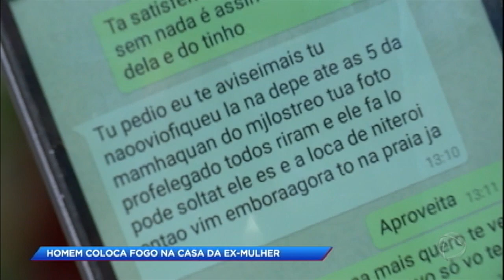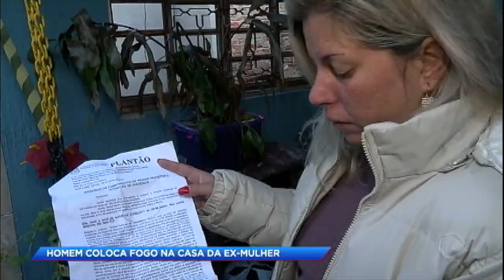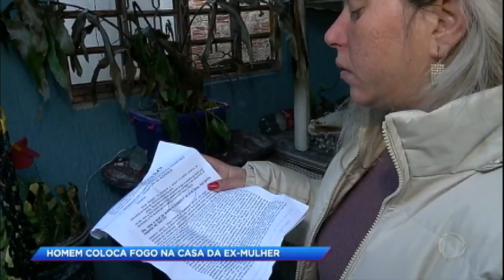Homem não aceita o fim do relacionamento e põe fogo na casa da ex-mulher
Juceli Cruz dos Santos, de 54 anos, é acusado de atear fogo à casa da ex-companheira, Angelita. Juceli não aceitava o fim do relacionamento de 20 anos e decidiu se vingar. Por sorte, ela e a filha de nove anos não estavam em casa no momento o incêndio. Juceli foi levado para a delegacia, mas não ficou preso. Ao deixar o DP, enviou uma mensagem à ex perguntando se ela estava 'feliz'.